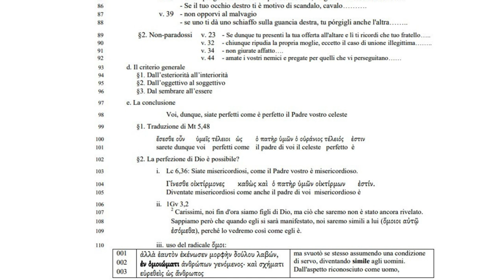I comandamenti 7D Nei comandamenti non c’è l’obbligo del perdono oltre Mosé e il decalogo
c. Le antitesi sono “paradossi” ? Alcune sì, altre no
82 §1. Paradossi: esempi “impossibili da praticare”; prima c’è l’antitesi, poi il paradosso
83 v. 22 - chiunque si adira con il proprio fratello dovrà essere sottoposto al giudizio.
84 - Chi poi dice al fratello: “Stupido”, dovrà essere sottoposto al sinedrio……
85 v. 28 - chiunque guarda una donna per desiderarla, ha già commesso adulterio…..
86 - Se il tuo occhio destro ti è motivo di scandalo, cavalo……….
87 v. 39 - non opporvi al malvagio
88 - se uno ti dà uno schiaffo sulla guancia destra, tu pórgigli anche l'altra……..

 §2. Non-paradossi v. 23 - Se dunque tu presenti la tua offerta all'altare e lì ti ricordi che tuo fratello…..
90 v. 32 - chiunque ripudia la propria moglie, eccetto il caso di unione illegittima……..
91 v. 34 - non giurate affatto….
92 v. 44 - amate i vostri nemici e pregate per quelli che vi perseguitano……

93 d. Il criterio generale
94 §1. Dall’esteriorità all’interiorità
95 §2. Dall’oggettivo al soggettivo
96 §3. Dal sembrare all’essere

97 e. La conclusione

98 Voi, dunque, siate perfetti come è perfetto il Padre vostro celeste

99 §1. Traduzione di Mt 5,48
100 ἔσεσθε οὖν ὑμεῖς τέλειοι ὡς ὁ πατὴρ ὑμῶν ὁ οὐράνιος τέλειός ἐστιν
101 sarete dunque voi perfetti come il padre di voi il celeste perfetto è

§2. La perfezione di Dio è possibile?
103 i. Lc 6,36: Siate misericordiosi, come il Padre vostro è misericordioso.

104 Γίνεσθε οἰκτίρμονες καθὼς καὶ ὁ πατὴρ ὑμῶν οἰκτίρμων ἐστίν.
105 Diventate misericordiosi come anche il padre di voi misericordioso è
106 ii. 1Gv 3,2

107 Carissimi, noi fin d'ora siamo figli di Dio, ma ciò che saremo non è stato ancora rivelato.
108 Sappiamo però che quando egli si sarà manifestato, noi saremo simili a lui (ὅμοιοι αὐτῷ
109 ἐσόμεθα), perché lo vedremo così come egli è.
110 iii. uso del radicale ὅμοι:

ἀλλὰ ἑαυτὸν ἐκένωσεν μορφὴν δούλου λαβών, ἐν ὁμοιώματι ἀνθρώπων γενόμενος· καὶ σχήματι εὑρεθεὶς ὡς ἄνθρωπος

ma svuotò se stesso assumendo una condizione di servo, diventando simile agli uomini.
Dall'aspetto riconosciuto come uomo,